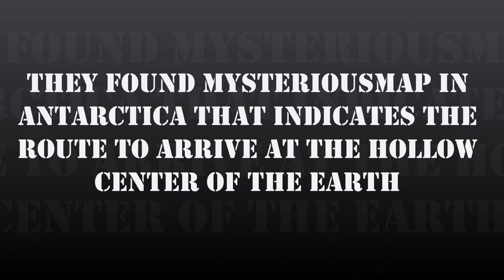They found Mysterious Map in Antarctica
They found mysteriousmap in
Antarctica that indicates the
route to arrive at the hollow
center of the earth